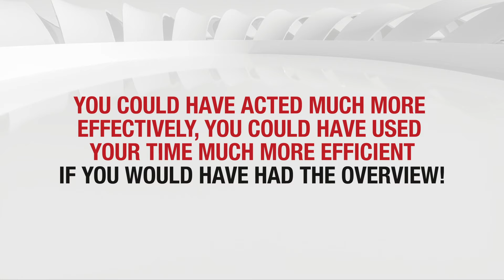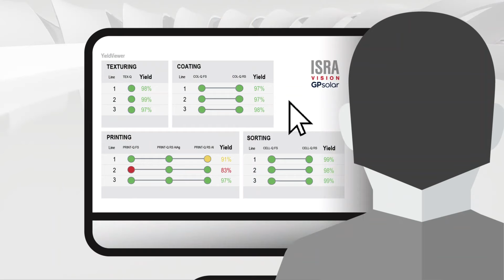Identify underperforming systems in real-time with Yield Viewer.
Yield Viewer shows the distribution of production quality and other key data on the connected systems in a fast and live overview diagram.

Learn all the key info about Yield Viewer on our